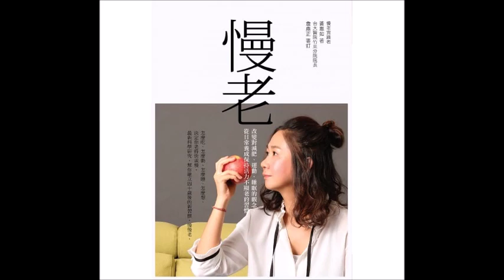2019.12.21 週末煉金術 專訪【慢老】黃惠如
‹ 慢老：改變對減肥、運動、睡眠的觀念，從日常養成保持活力不顯老的習慣 ›
作者： 黃惠如
出版社：天下雜誌
出版日期：2019/01/23